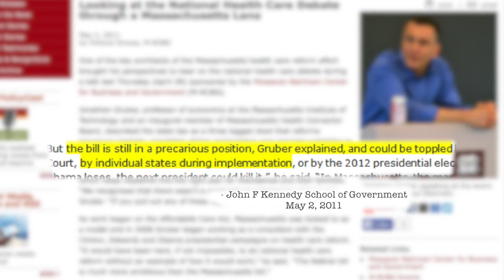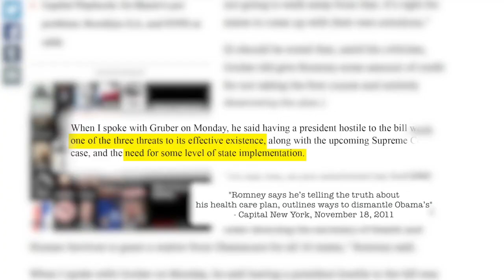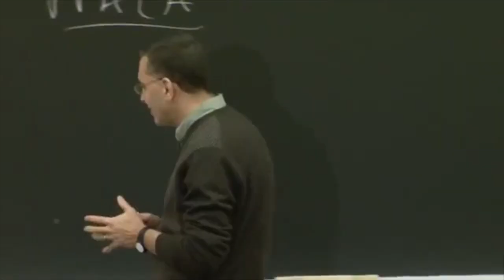GruberGate: Tale of the Tapes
On at least seven occasions, Obamacare architect Jonathan Gruber indicated states had to set up exchanges or subsidies would stop flowing, threatening the law's effective existence.

This is a position he now ridicules and insists nobody ever believed.